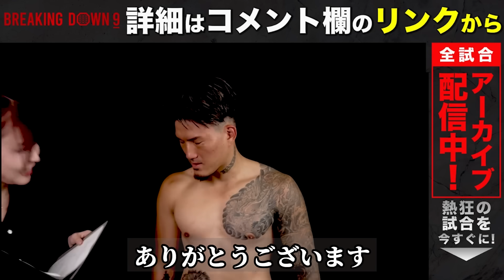【ブレイキングダウン9】「最高の相手でした」シェンロンと尾田優也の試合後インタビューまとめ【breakingdown 切り抜き レオ 】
▼PPVアーカイブ配信視聴はこちらから

◆朝倉未来と朝倉海がスペシャルアドバイザーを務めるブレイキングダウンBreakingDown。
喧嘩自慢が1分大会に全てを賭ける！こめおや瓜田純士、バン仲村、勾配ニキ（信原空）や 10人ニキも参戦。
安保瑠輝也軍団からはジョリー、てるが参戦！お笑い枠でぬりぼうが躍進！
秋山勲成率いる韓国との対抗戦で盛り上がる！
全国の喧嘩自慢最強が決まるブレイキングダウン9のオーディションがついに開催！
ヨーロッパ対抗戦にボブ・サップとジェロムレバンナが参戦！